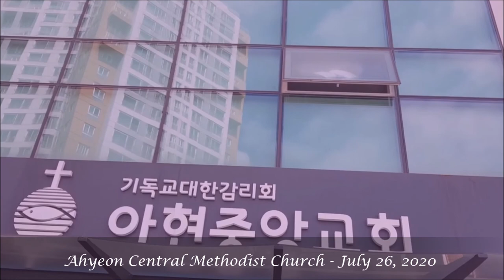오늘 하늘 맑고 푸르러요 July 26, 2020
오늘 하늘 맑고 푸르러요
Ahyeon Central Methodist Church - July 26, 2020